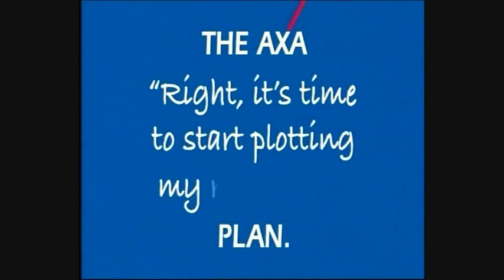Liverpool 1 S2E1 Pt2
Liverpool 1 Series 2 1999

Cast:

Scot Williams ... Patrick Callaghan
Mark Womack ... DC Mark Callaghan
Samantha Janus ... DC Isobel de Pauli
Paul Broughton ... DC Frank White
Katy Carmichael ... DC Jo McMullen
Eamon Boland ... Chief Inspector Graham Hill
Gillian Kearney ... Julie Callaghan
Andrew Lancel ... Ian Callaghan
Angela Clarke ... Sarah Harding
Clive Moore ... Joey Callaghan